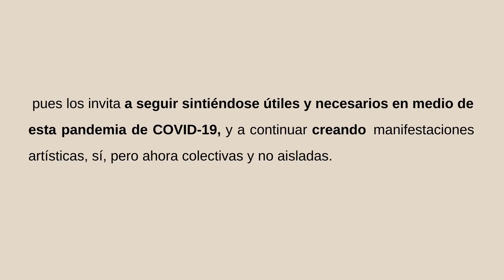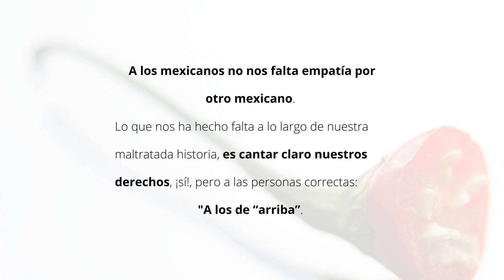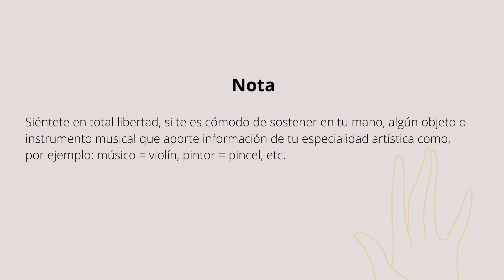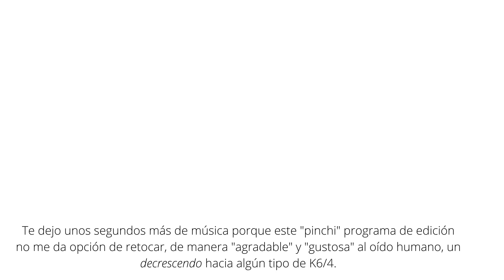Convocatoria MA YEY YA NICAN (náhuatl) - ESTAMOS AQUÍ (castellano)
Queridos seguidores, con mucho gusto, quiero compartirles la convocatoria que mi hija, la mezzosoprano Guillermina Gallardo, ha creado.
"MA YEY YA NICAN - ESTAMOS AQUÍ" es para todos los artistas mexicanos que gusten sumarse para crear un bello mensaje de paz en estos tiempos difíciles a nivel mundial y, en especial para los trabajadores de salud en México. ¡Yo comparto y ojalá tu también!

 Texto

Objetivos
• Instar a la comunidad artística de México a participar en un material visual (video) que ofrezca un mensaje de ánimo a todos los profesionales de la salud en México.

• Que la comunidad artística, como pilar indispensable en el funcionamiento de cualquier país, muestre su apoyo a un mismo objetivo: difusión masiva de fraternidad social para los mexicanos, con particular énfasis en las trabajadoras y trabajadores sanitarios que, desafortunadamente, día a día toleran escenas de provocación física y psicológica en el entorno social, laboral e, incluso, familiar.

• Al ser un proyecto que está destinado a la sociedad mexicana, me gustaría destacar la labor que realizan las mujeres de enfermería, quienes representan el 79% del colectivo de enfermería (por encima de la media a nivel mundial). Al mismo tiempo, el proceso creativo de esta convocatoria también aporta un estímulo beneficioso a la comunidad artística, pues los invita a seguir sintiéndose útiles y necesarios en medio de esta pandemia de COVID-19, y a continuar creando manifestaciones artísticas, sí, pero ahora colectivas y no aisladas.
Todo por un objetivo con impacto social y sobre todo urgente en México:

Dejar de ser espectador para convertirse (desde su casa) en protagonista.

Como músico, confío en que los factores psicológicos que sustentan nuestro arte entren también en juego cuando resuena en presencia de una multitud.

Hasta el momento, la solución más inmediata del gobierno mexicano para proteger a nuestro personal sanitario es proporcionar transporte público y habitaciones de hotel como refugio ante posibles agresiones.
¿Agresiones?, ¿por parte de quién? tristemente, por parte de otro ser humano en igualdad de condiciones de pánico por esta realidad.

Entonces, ¿qué mensaje podría estarse divulgando mediante estas soluciones con falta de empatía social?, ¿que la única solución efectiva es separarnos porque somos una sociedad agresiva?, en la cual, ¿solo nos podemos transformar en “víctima” o “agresor”?

Piensa un momento esta pregunta: ¿De qué ha dependido que en algunos países haya predominado la solidaridad social en general y, sobre todo, en los que hoy se encuentran en primera línea de combate ante esta lucha sanitaria a nivel mundial?.

A los mexicanos no nos falta empatía por otro mexicano. A los mexicanos lo que nos ha hecho falta a lo largo de nuestra maltratada y dolorosa historia, es cantar claro nuestros derechos, ¡sí!, pero a las personas correctas, a los de “arriba”.
No al que es nuestro propio reflejo y que también vive esta situación con poca claridad y protección.
Que al igual que nosotros, ellas y ellos también desean llegar con bien a su casa y, estando por fin dentro, privarse, por decisión propia, de un abrazo confortable o del recuerdo de una bendición a distancia para, ahora sí, estar listo para recibir el único contacto para el que sí que debe estar disponible: el de un cuerpo infectado.
Afortunadamente, sé que no hablo por todos.
Entonces…
¿Nos conectamos, artistas?    MA YEY YA NICAN - ESTAMOS AQUÍ.

¿Qué necesitas?

Utilería: una mascarilla y tu celular
Siéntete en total libertad, si te es cómodo de sostener en tu mano, algún objeto o instrumento musical que aporte información de tu especialidad artística como, por ejemplo: músico = violín, pintor = pincel, etc.

¿Cuál es la idea?

La idea es recopilar cuatro minutos (aproximadamente) de la imagen de tu rostro, haciendo unos sencillos movimientos y diciendo las siguientes frases en náhuatl y en castellano:
Ma yey ya nican - estamos aquí.

Minuto 00:00-02:00
Primeros dos minutos de tu rostro con la mascarilla puesta y
 con la mirada fija a la pantalla del celular.

Minuto 02:00-03:00
Al minuto 2
¡Sonríe!

Y, con la sonrisa oculta (por el momento) y mirada fija a la cámara del celular, comienza a retirarte de la boca la mascarilla, de la manera más tranquila y fluida que puedas, posándola poco a poco sobre tu cabeza.

NOTA: El principio de esta acción es parecida a la que, de manera natural, hacemos al quitarnos las gafas de los ojos y las llevamos hacia cabeza.

A partir de aquí, te pediría que trates de mantener tu rostro tranquilo y/o la sonrisa para decir:

Instrucciones para grabar y enviar

Poner el celular frente a ti y, de ser posible, que grabes
en un momento del día que tengas buena luz y que no haya ruido en el ambiente cuando pronuncies las frases en náhuatl y castellano.